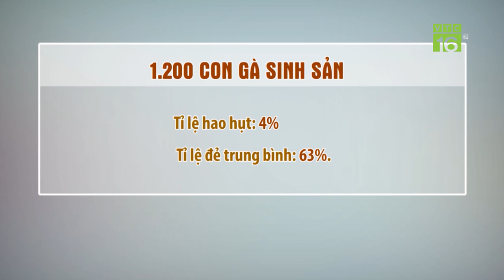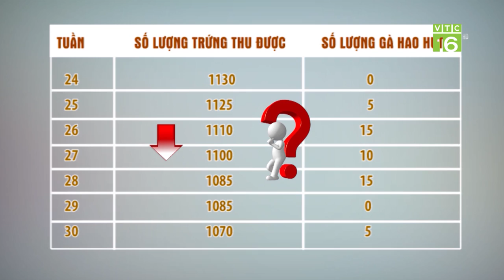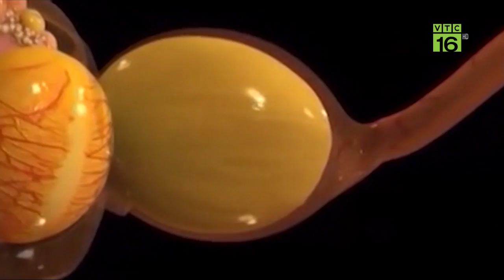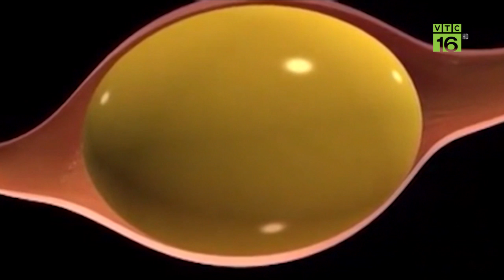Gà Lương Phượng giảm đẻ, nguyên nhân bất ngờ | VTC16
VTC16 | Lần đầu Khởi nghiệp với mô hình nuôi gà Lương Phượng sinh sản, anh Nguyễn Hồ Bắc, Hà Nam được chuyên gia đánh giá rất cao. Nhưng bất ngờ đàn gà của anh gặp sự cố giảm đẻ. Nguyên nhân do đâu?